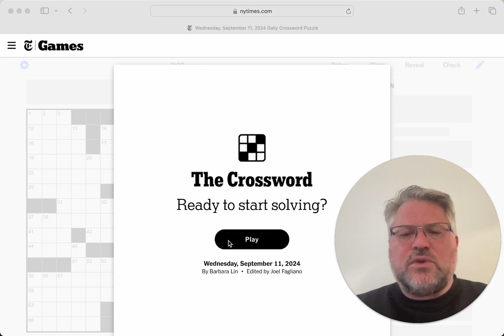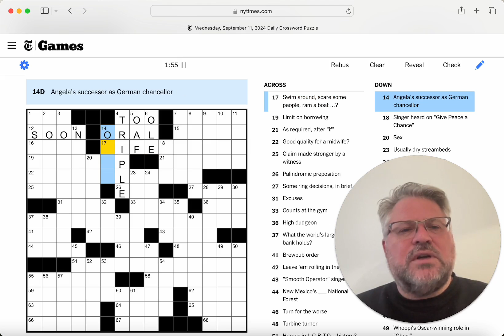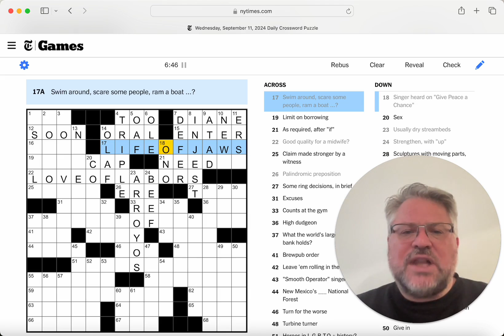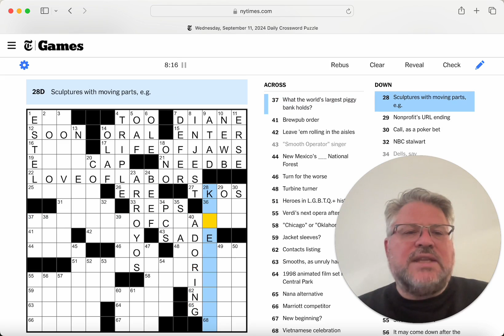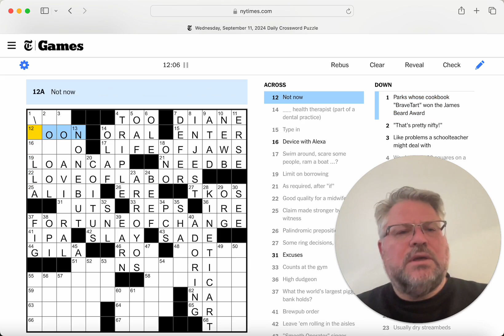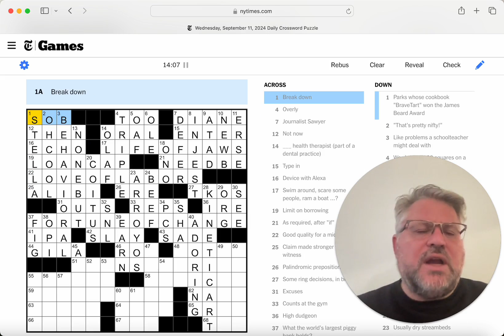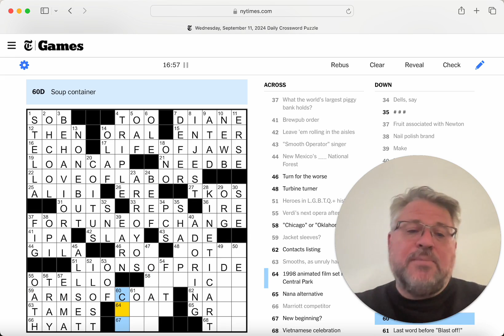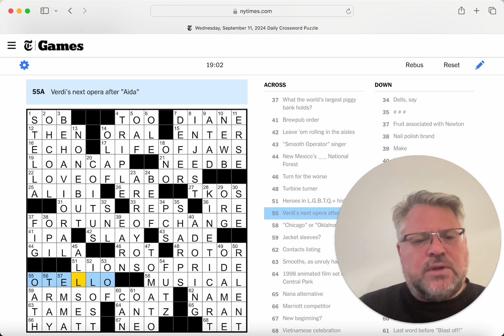This puzzle gives us the ol' razzle dazzle... NY Times Wednesday Crossword by Barbara Lin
Hi, I'm John Appleseed, the crooning cruciverbalist. I enjoy solving crosswords and other puzzles. They always make me think, often make me laugh, and occasionally make me break into song. Let me know in the comments if there's a puzzle you'd like to see me try on the channel, or a song you'd like me to work in to a future solve.